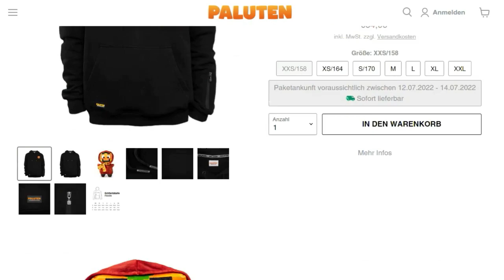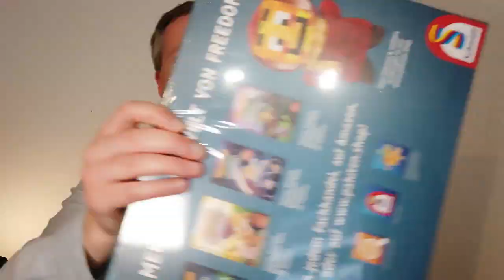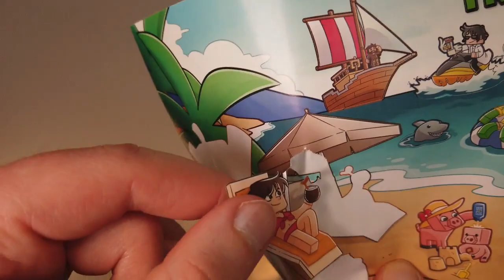Unboxing: Schnäppchen bei Paluten bestellt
Ich habe im Fanshop von Paluten bestellt und packe die Lieferung gemeinsam mit euch aus.

Beim Unboxing untersuche die Produktqualität, die Lieferung und die Verpackung.